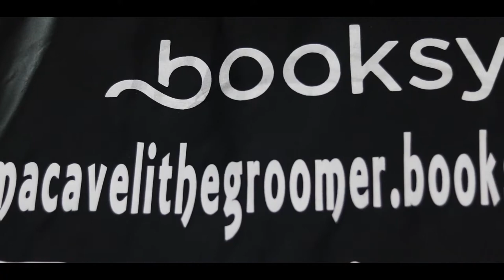Macaveli the Groomer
Classic Flat-Top Fade x Design Provided By None Other Than Macaveli the Groomer
Book Your Appointments @macavelithegroomer.booksy.com
Follow Me On: